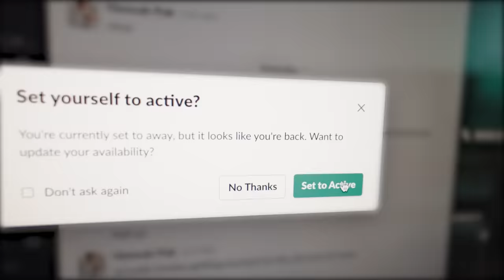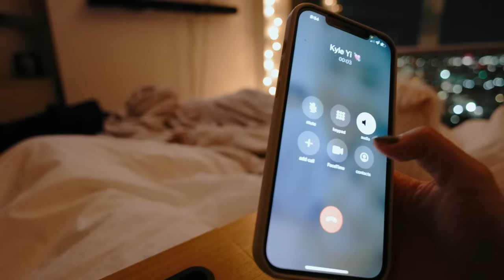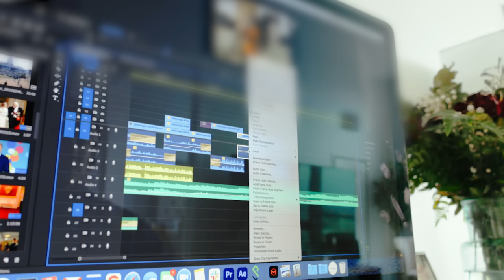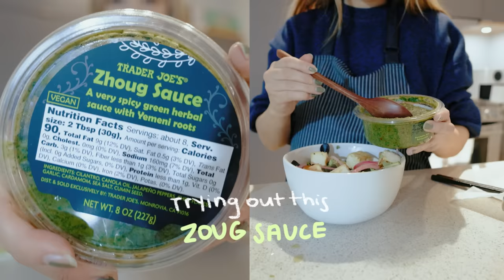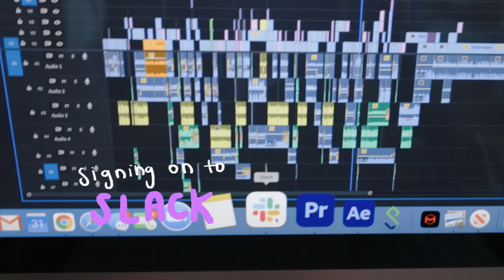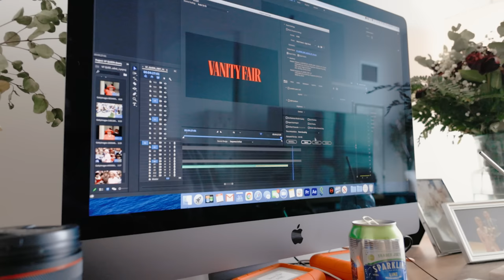Daily Life in Brooklyn | Spending Days Alone, V-Day, Cooking/Eating Healthier, Learning New Things!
Welcome Back! This video is super late but I hope you enjoy regardless :) One of my best friends was in town visiting and I ended up learning so many new things from him. I've also been trying out new ways to eat healthier but still yummy. Enjoy!

Nude Nail Polish
Heat Protectant spray
Hair Oil
Olive Green Coat
Black Turtleneck
Pattern Cardigan
Brown Blazer
Teddy Coat
Pots + pans

Sunny’s stuff 🐶🐾
Harness/Leash (gray)

About Me:
Hello! Join me in my journey as a working woman in New York City figuring out adulthood. We will explore dog mom life, apartment living, working at Condé Nast, and all things NYC.